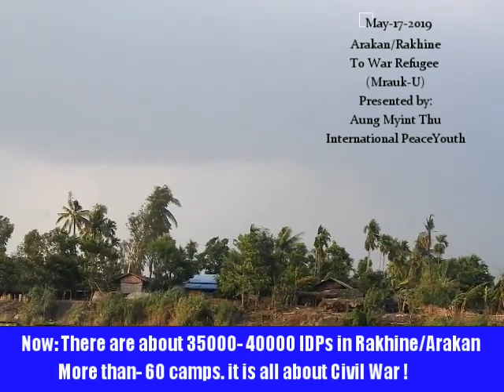The biggest Refugee Camp (War Refugee ) in Myanmar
The biggest War Refugee camp in Rakhine as well as Myanmar/Burma. It is in Mrauk-U, Laymyochaung. .

Aung Myint Thu (Rakhine)
uploaded on 27th May, 2019